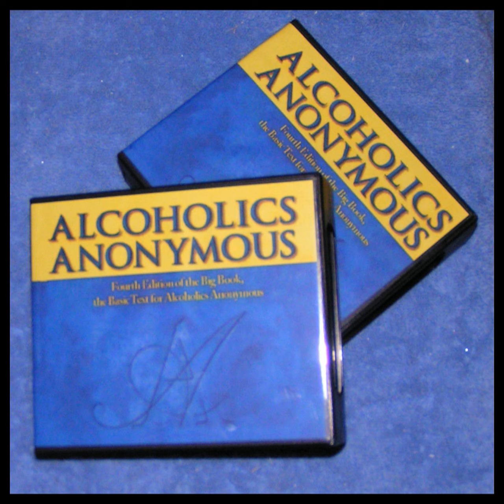#19 Pg 232 - 245 (Jim's Story)